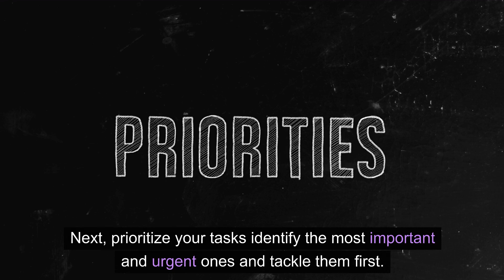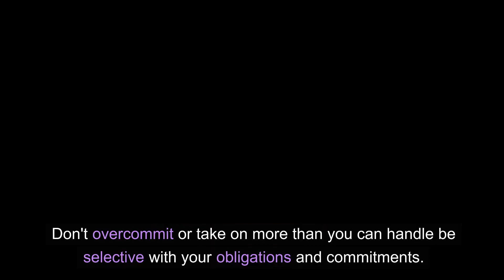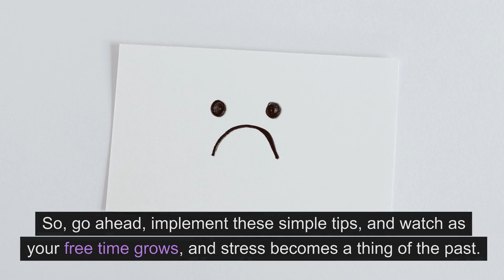How To Have More Free Time So You Can Avoid Stress And Working All The Time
Creating Your Dream Life: How-to Have More Free Time

Hey there, folks! Today, let's dive into something we all wish we had more of – free time!

You know the feeling, right? The stress and the never-ending workloads can really pile up, leaving us longing for those moments of relaxation and leisure.

Well, worry not, because I've got some simple tips to help you reclaim your precious time and keep stress at bay.

First things first, it's essential to set clear boundaries.

Whether you work from home or in an office, make sure you have a designated start and end time for your workday.

Stick to it as much as possible, and don't let work spill over into your personal time.

Next, prioritize your tasks identify the most important and urgent ones and tackle them first.

This way, you can be more efficient and have more time left for yourself later in the day.

Learn to say "no." It's a simple word, but it can work wonders for your time management.

Don't overcommit or take on more than you can handle be selective with your obligations and commitments.

Delegate when possible if you have tasks that others can handle, don't hesitate to pass them on.

Trust your colleagues or family members to share the load. Remember, you don't have to do everything yourself.

Embrace technology! There are countless apps and tools available that can help streamline your tasks and save you time.

From scheduling apps to task organizers, find what works best for you and make technology your ally.

Lastly, don't forget to make time for self-care.

Whether it's reading a book, going for a walk, or simply enjoying a cup of tea, these little moments of relaxation can recharge your batteries and reduce stress.

In a world that often glorifies busyness, remember that having more free time doesn't mean you're slacking off.

It means you're taking control of your life, managing stress, and ensuring a healthy work-life balance.

So, go ahead, implement these simple tips, and watch as your free time grows, and stress becomes a thing of the past.

Here's to a happier, more relaxed you! Cheers!